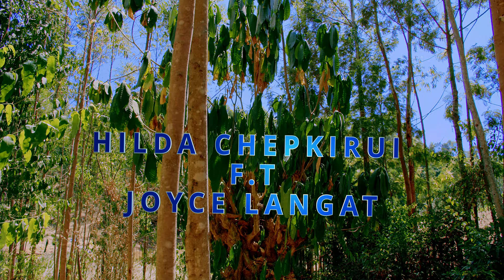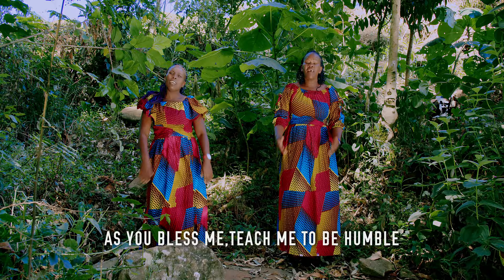JOYCE LANGAT X HILDA CHEPKIRUI INETAN AMINGIN,GEI - SMS "SKIZA 5969670" to 811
Audio: Live to Sing Music
Video: @LayonMedia
Shot by Wizly Wizboy